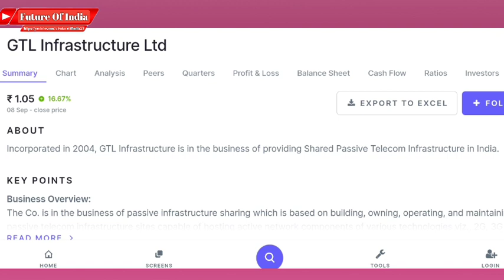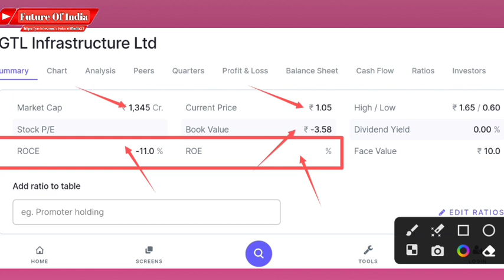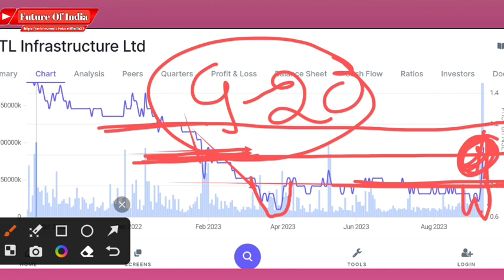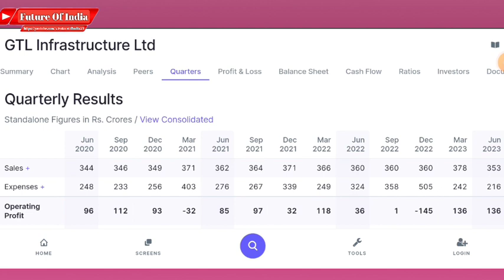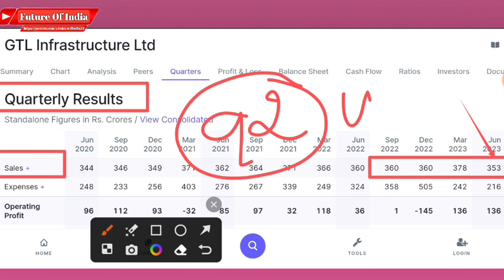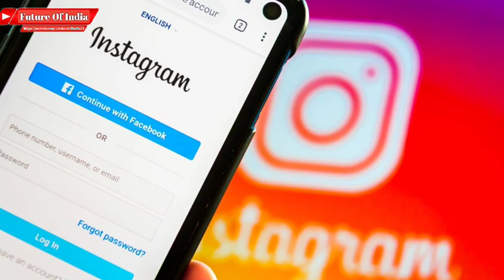GTL Infra latest news | GTL Infra share latest news | gtl infra q2 results | Future of India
In this video you will know about GTL Infrastructure ltd latest news and updates .

Gtl infra
Gtl infrastructure

Hash Tags -

Please Note:-